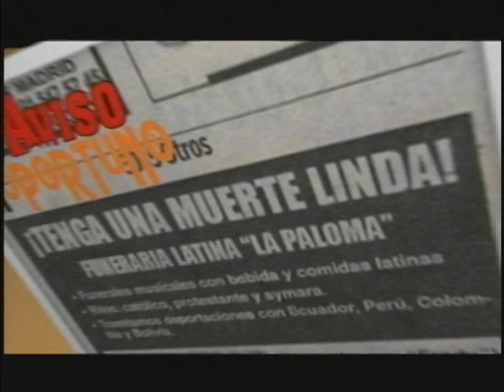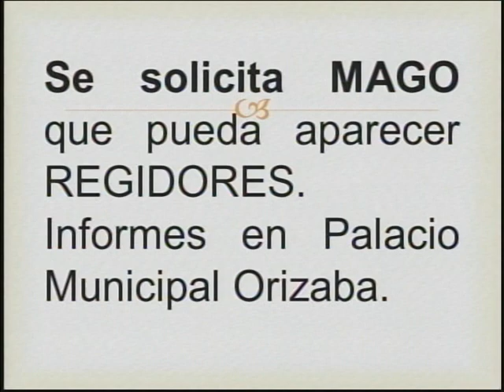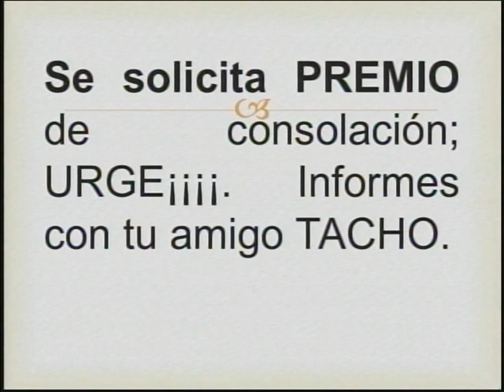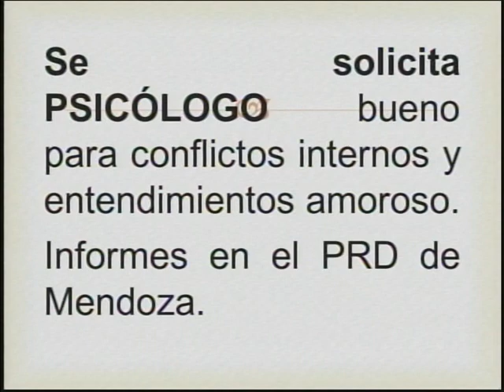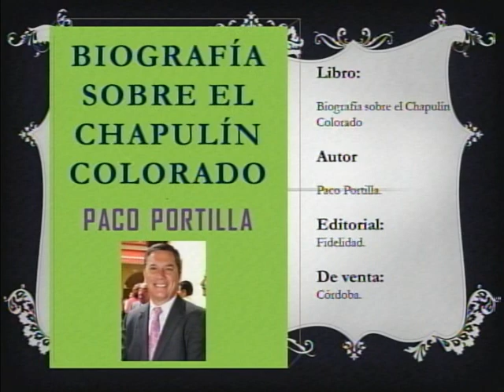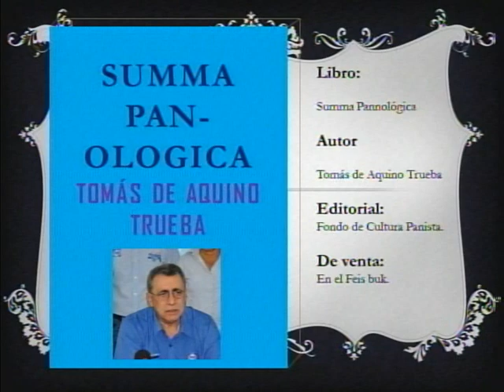La Gotera 1 Tvo Canal 88 (Cablecom) Orizaba, Veracruz 16-04-2013 Feria del libro (Parte 3/4)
Programa de humor político

(Invitados: M.C Héctor E. Ortega Castillo, Promotor Cultural Emilio Vallejo y Alcalde de Orizaba Lic. Hugo Chahin Maluly)

Transmitido en vivo los días Martes de 13:00 - 14:00hrs, con repetición Lunes y Jueves de 22:30 - 23:00hrs

INTRUCIONES: Prender la Television, tomar el control, sentarse y pone el numero 88

Voz de anuncios inoportunos: Ana Rocha